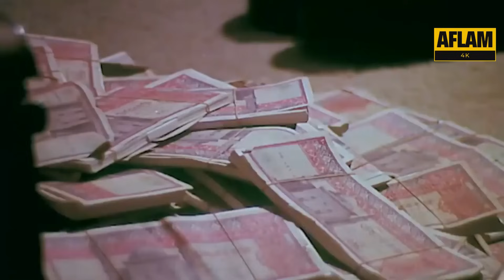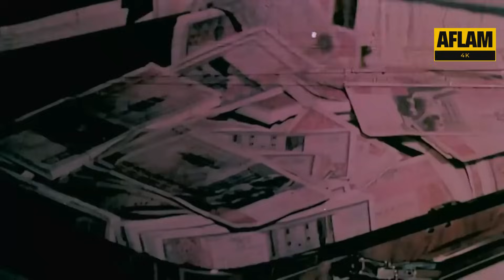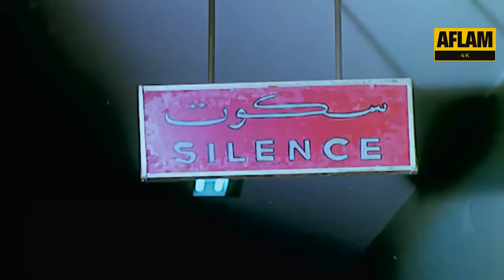الخدامة لبست قميص نوم مراته وفهم غلط 😂​🤣​ | دلع سهير رمزي من فيلم انا مش حرامية